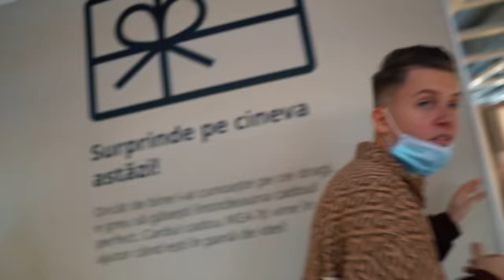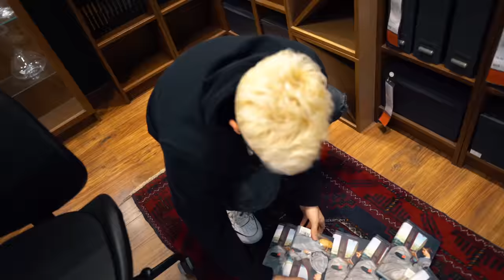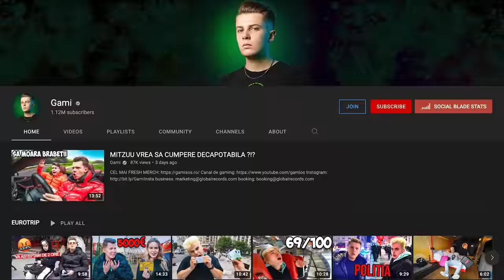IL ENERVEZ PE DORIAN POPA 24 DE ORE *a sarit la bataie*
Astazi il spionez si il enervez pe @DorianPopaHatz 24 de ore alaturi de @zbir . Inca sunt in viata daca erati in dubii.